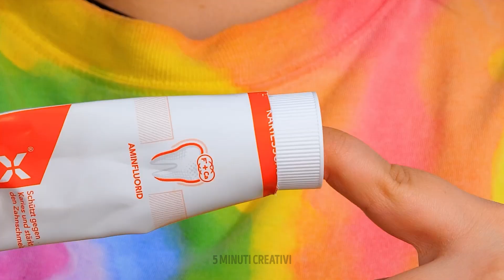TRUCCHI INTELLIGENTI PER IL BAGNO CHE DEVI PROVARE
Oggi abbiamo preparato un video super utile che ti aiuterà a mantenere pulito il bagno. Imparerai come mettere via gli asciugamani. Infatti, ti mostreremo come piegarli, proprio come in un hotel. Soprattutto, non ci vorrà più di un minuto. Sapevi che con il dentifricio puoi pulire le macchie sullo specchio? Devi assolutamente provare questo trucco. Se tuo figlio non riesce a raggiungere il rubinetto, allora guarda il video per vedere come fare. Avrai bisogno di una bottiglia di plastica. Taglia la bottiglia come mostriamo nel nostro video e attaccala al rubinetto. Ora tuo figlio potrà lavarsi facilmente le mani. 02:05 Trucco per gli asciugamani 02:20 Come riparare la cipolla della doccia 05:06 Fantastico giocattolo per il bagnetto 06:50 Idea geniale per i rasoi __________________________________________________ Questo video è stato realizzato a puro scopo di intrattenimento. Non forniamo alcuna garanzia sulla completezza, sicurezza e affidabilità dei contenuti. Qualsiasi cosa tu faccia dopo aver appreso le informazioni presenti in questo video è rigorosamente a tuo rischio e noi non saremo responsabili per danni o perdite. È responsabilità dello spettatore usare il proprio giudizio, attenzione e le precauzioni necessarie nel caso in cui se si prevede di replicare qualche scena. Il seguente video potrebbe mostrare dell'attività svolta dai nostri attori in un ambiente controllato. Si prega di usare il proprio giudizio, attenzione e le precauzioni necessarie nel caso in cui se si prevede di replicare qualche scena. Tutti i nomi di prodotti e società mostrati nel video sono marchi™ o marchi registrati® dei rispettivi proprietari.